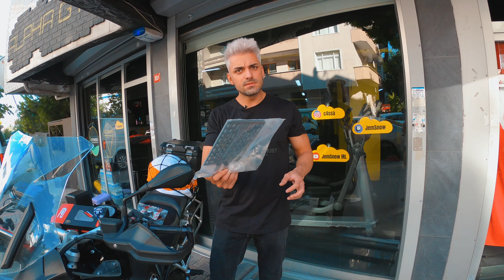Bmw R1200Gs Adventure Aksesuar Modifiye #1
Merhabalar , bu videomuzda 1 sene boyunca motoruma yaptığım modifiyeleri derledim topladım. Toplam 3 parttan oluşan serinin ilk partı sizlerle. İyi seyirler dilerim.